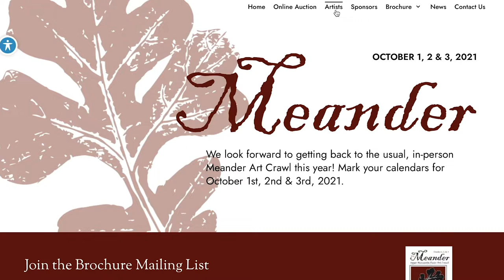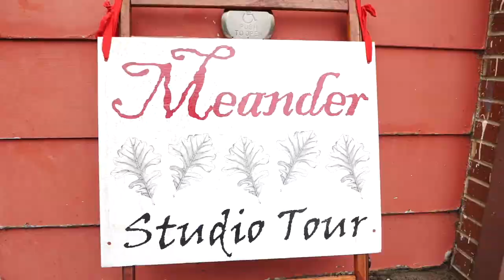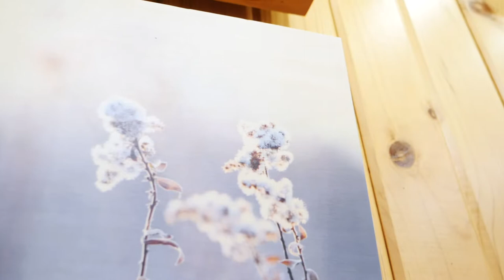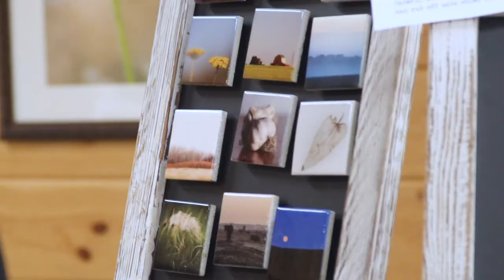Art Through a Lens | Prairie Photography with Kristi Fernholz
Fine art photographer Kristi Fernholz captures images of prairie habitat and rural life.